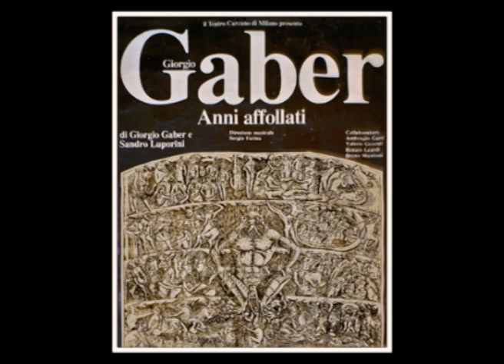Luciano [Anni Affollati / Studio 1981] - Giorgio Gaber e Sandro Luporini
La notte faccio sempre tardi
non certo per divertimento
la notte è il mio elemento.

Gli amici la conversazione
quaranta sigarette un po' di vino
comincio a stare meglio
e mi si alza il tono.

Ma di mattina ci tengo a precisare
all'una di mattina
c’è sempre un cretino che suona

Perché il cretino è un amico
che  sa che stai dormendo
e allora insiste
l'amico è tremendo.

Ah sei tu Luciano...
è l'ultima persona che vorrei vedere
ah sei tu Luciano... mi fa piacere.

Lui mi si butta addosso
un tenero abbraccio
ci ha gli occhi gonfi
è pallido come uno straccio

Mi stringo nella giacca del pigiama
un po' cortina
barcollo poi raggiungo
la cucina.

Così in mutande non sono a mio agio
ma lui non può capire
sono il suo salvatore ormai mi ha scelto
sono un gruppo d'ascolto.

Luciano sono troppo nudo
fammi mettermi almeno i pantaloni
ma lui non mi dà tregua
non sente ragioni

E lo capisco certo non è il caso
di occuparsi di pudore
quando un amico è disperato
distrutto dall'amore.

Un attimo soltanto provo a dire
dovrei andare
sono anche debole di reni
meglio non dirlo di fronte ai suoi problemi

Infatti lui mi butta addosso
una tale dose di dolore
che non mi lascia il tempo
mi tocca rimandare.

Povero Luciano
dovrei dirgli qualche cosa di geniale
povero Luciano
come stai male

Lui soffre da morire
non esagera affatto
è proprio vero
gli è successo di tutto

Se non fosse per come mi scappa
lo potrei capire
del resto anch'io'ho sofferto per amore
adesso avrei da fare...

Ma lui mi piange sulla spalla
mi vuol bene mi si butta addosso
non vuole mica
non c’è Cristo che mi mandi al cesso.

non ne posso più maledizione
la sento scivolare un po'
la fermo subito col trucco della contrazione

Poi con indifferenza
mi asciugo un po' la coscia
cosa vuoi che sia
in confronto alla sua angoscia.

Riprende a lamentarsi è una cascata
aiuto un'altra goccia sulla coscia
stavolta non l'ho fermata.

Io cerco di scappare
se posso lo mollo
ma è troppo disperato
mi si butta al collo.

Poveretto gli muore anche la mamma
e lui si spara è tutto un morire
è nello squagliamento più totale è nel terrore
e io sono debole di reni l'ho già detto
inutile resistere tanto è lo stesso.

Inutile resistere lo so lo so
oramai mi piscio addosso
aiuto Luciano mi sto pisciando addosso
non è possibile non voglio non posso
la sento scivolare mi sto pisciando addosso
sento già il suo calore
aiuto Luciano non la posso più fermare
mi si è sciolto il cuore
sono una fontana sono tutto un sudore.

Aiuto mollo tutto
sì adesso piscio piscio per due ore

Luciano Luciano dove vai? Dai non andare via, ma come ti faccio schifo? Stavo dormendo scusa. Dai non fare così Luciano, vogliamoci bene. È colpa tua, te e quella scema che ti ha lasciato. Vogliamoci bene Luciano dai.